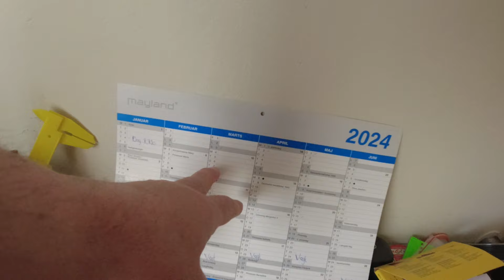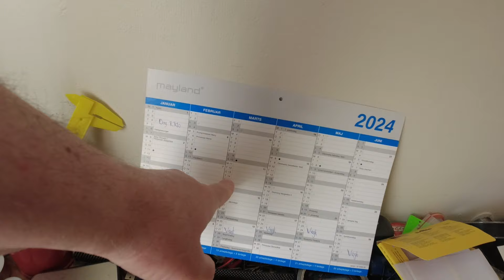MongoTV_14467 - Min Frokost - RUGBRØD med PØLSE og SENNEP - LEVERPOSTEJ og RISTET LØG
God TORSDAG eftermiddag og aften. Nu skinner solen flot, men det er vist iskoldt udenfor. Klokken den er lidt over 14. Jeg blev ikke helt færdig med, at kigge på brugt sejlbåd, så det vil jeg fortsætte lidt med, efter en halv times tid, og efter en pause.